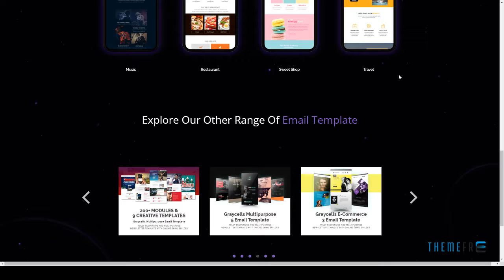Graycells - Email v7 10 Multipurpose Responsive Template Sid A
Compatible Email Services MailChimp, Campaign Monitor, FreshMail, ActiveCampaign, StampReady

 ThemeForest Files Included Layered PSD, HTML Files, CSS Files

 Columns 3

 Layout Responsive

 Tags business, campaign monitor, corporate, creative, e shop, ecommerce, fashion, general, life style, mailchimp, marketing, newsletters, responsive, shopping cart, stampready